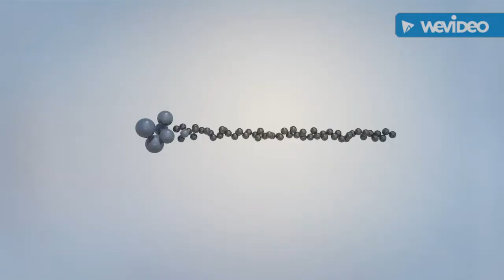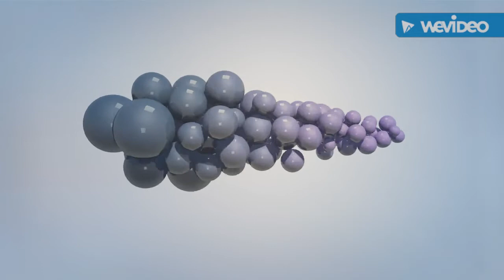Niye Gele Shobi Bangla Rap Song | Old Bangla Rap Song | SHOPNO - 88 Ft. T-verse (Hip Hop Metra Ka)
*Lyrics*

niye gele sobi,
rekhe gele keno tobe sritigulo?
amr deya joto chithi,
ki vul thikanay gelo?

sopno venge jai,
tobu sopne akre thaki,
adar er otole,
nijer pahar gori...
ami du choke sopne tmay dekhi,
ei sopner majhe ami tomar onuvuti khuji.
sopnora ekhane keno mitthe noi?
sopner biporite amr chok ondhomoy.
sopnora ekane amr nissaser sathe,
ei adarer rat a sei sesh chithi haat a,
ghono kuasar majhe,
mridu batase vase,
tomar kolahol batase vase,
jeno sopne ase.

govir rat a jokn sopnora ase,
mone hoi ekno tmi amri pase..
venge jai ghum,
prithibi amr hoye jai faka,
evabei beche achi aj o ami eKa